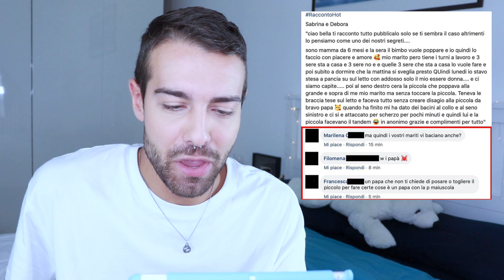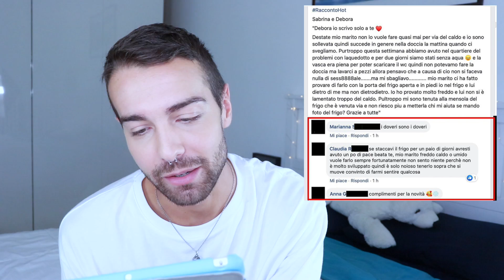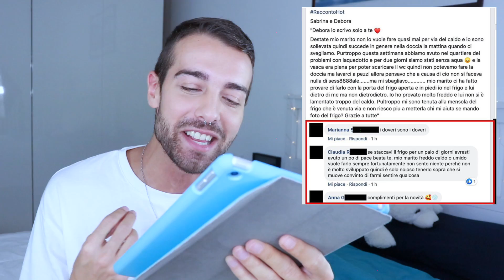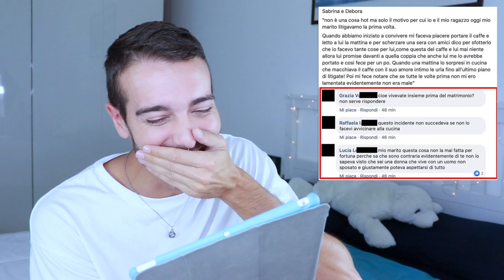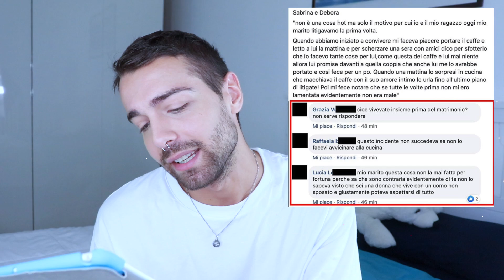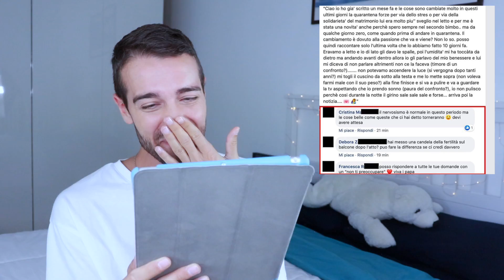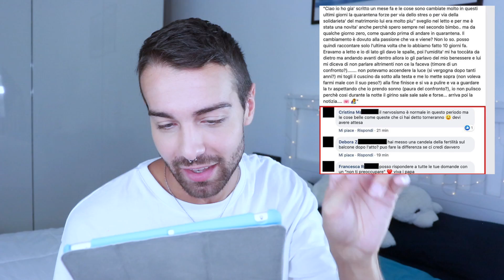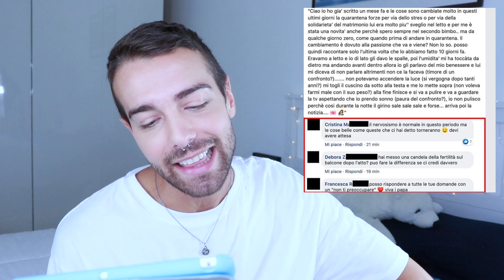TORNO A RISOLVERE I PROBLEMI "Pemperempemposi" DELLE MAMME PANCINE! | ʟᴀ ᴘᴏsᴛᴀ ᴅᴇʟ ᴄᴜᴏʀᴇ ❣️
Regalo per voi:

PRENDI SUBITO IL BUONO DA 50€ DA POTER SPENDERE PER ACQUISTARE TUTTI I PRODOTTI DI BARÓ COSMETICS QUI

Dovrete mettere soltanto la vostra email e usare il mio CODICE: ISSI9150